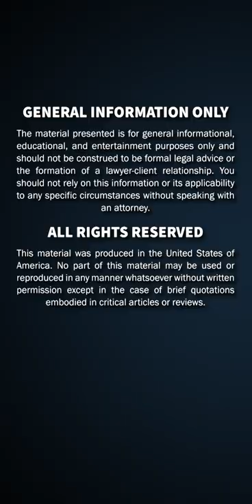What is a 2A Sanctuary?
We've all heard about 2A Sanctuaries, but what exactly are they? Does a 2A sanctuary have any legal sway? What about the societal influence of the Second Amendment sanctuary state movement? The Armed Attorneys, Richard Hayes and Emily Taylor, discuss the 2A sanctuary movement, legal implications, and pros and cons for the Second Amendment community.